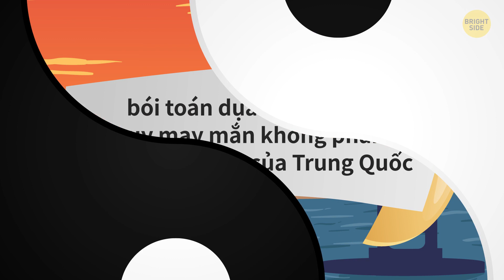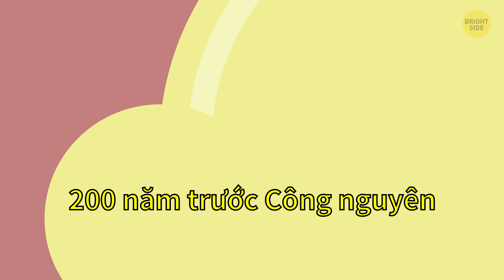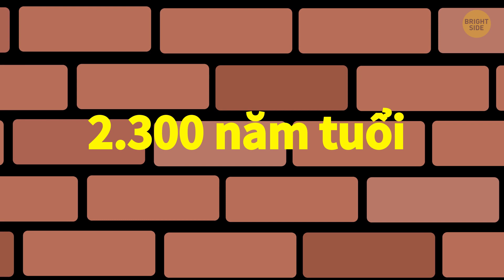Tại sao người Trung Quốc luôn luôn uống nước nóng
Hãy tưởng tượng bạn đang ở Trung Quốc vào giữa tháng Bảy. Trời đang nóng như thiêu đốt, và điều duy nhất bạn có thể nghĩ đến là một ly nước đá lớn. Bạn gọi một thức uống tại quán cà phê gần nhất và uống một ngụm. Nhưng nước nóng đến nỗi làm bỏng cả lưỡi của bạn!!
Đúng thế, ở Trung Quốc, nước uống được phục vụ là nước nóng. Hơn nữa, người dân địa phương uống nước nóng kèm với tất cả các đồ ăn, bất kể đó là vào mùa đông hay trong cái nắng ngột ngạt của mùa hè. Câu trả lời cho bí ẩn này nằm ở văn hóa và lịch sử Trung Quốc. Y học cổ truyền Trung Hoa tin rằng cơ thể con người bao gồm các yếu tố âm dương. Và bạn chỉ khỏe mạnh nếu âm dương của bạn cân bằng. Được rồi, tất cả những thứ này là để nói về cái gì?

DẤU THỜI GIAN:
Điều gì xảy ra khi phần dương của bạn quá mạnh
Làm thế nào nó giúp bạn loại bỏ chất thải khỏi cơ thể 1:32
Một số sự thật tuyệt vời hơn về Trung Quốc:
- Bóng đá xuất hiện ở Trung Quốc 2:08
- Bình minh lúc 10 giờ sáng 2:28
- Năm mới ở Trung Quốc 2:55
- Bánh quy may mắn không được phát minh ở Trung Quốc 3:22
- Đoàn tàu nhanh nhất 3:38
- Các tòa nhà chọc trời ở Trung Quốc 4:03
- Môn thể thao quốc gia của Trung Quốc 4:36
- Sự thật về đôi đũa 5:01
- Vạn Lý Trường Thành 5:33
- Đội quân đất nung 6:46
- Những lý do chính cho các kiểu kết hợp thực phẩm khác nhau 7:10
- Phiên bản Bigfoot của Trung Quốc 7:39

TÓM LƯỢC:
- Giờ giả sử phần dương của bạn quá mạnh. Trong trường hợp này, nhiệt độ bên trong cơ thể của bạn sẽ tăng và bạn sẽ bị ốm. Đó là lý do tại sao cần phải loại bỏ phần dương thừa (hay nói cách khác là khí nóng thừa) khỏi cơ thể bạn.
- Và tuy nghe có vẻ ngược đời nhưng cách tốt nhất để làm điều này là uống nước nóng hoặc các đồ uống nóng khác.
- Có thể uống nước nóng là một đặc quyền và chỉ dành riêng cho người già, người bệnh và phụ nữ mang thai.
- Một lý do khác để uống nước nóng trong bữa ăn là nước nóng được cho là sẽ cải thiện tiêu hóa và làm dịu đường tiêu hóa.
- Bóng đá không có ở nơi nào khác ngoài Trung Quốc khoảng 2.200 năm trước! Hoặc ít nhất đây là trò chơi mà sau này đã phát triển thành môn bóng đá chúng ta biết ngày nay.
- Với diện tích hơn 3,7 triệu dặm vuông, Trung Quốc là một đất nước rộng lớn.
- Trung Quốc là quốc gia có dân số đông nhất hành tinh. Hơn 1,4 tỷ người sống ở đây!
- Ngày đầu tiên trong năm mới ở Trung Quốc tuân theo lịch mặt trăng, thường diễn ra trong khoảng thời gian từ ngày 21 tháng 1 đến ngày 20 tháng 2.
- Bánh quy may mắn không có nguồn gốc từ Trung Quốc! Chúng được bắt đầu ở San Francisco và ngày nay, hơn 3 tỷ chiếc bánh quy may mắn được sản xuất mỗi năm.
- Trung Quốc là đất nước của các tuyến đường sắt. Hãy tưởng tượng điều này: nếu bạn nối tất cả các tuyến đường sắt Trung Quốc lại với nhau, bạn có thể đi vòng quanh trái đất những 2 lần!
- Bóng bàn là môn thể thao quốc gia của Trung Quốc, và người Trung Quốc thực sự giỏi môn này!
- Số 8 là con số may mắn ở Trung Quốc. Lý do cho điều này có thể nằm ở thực tế là trong tiếng Trung Quốc, từ "thịnh vượng" nghe giống như từ chỉ số "tám".
- Trung Quốc cũng là quê hương của Đội quân đất nung nổi tiếng thế giới, bao gồm khoảng 8.000 binh sĩ đất sét được cho là bảo vệ lăng mộ của Hoàng đế ở Tây An.
- Bạn phải cảm ơn người Trung Quốc vì đã phát minh ra giấy vệ sinh! Nhưng ban đầu, nó không phải dành cho tất cả mọi người - chỉ có hoàng đế mới được sử dụng giấy vệ sinh.
- Một trong những lý do chính cho việc kết hợp các đồ ăn khác nhau là do y học cổ truyền Trung Quốc cho rằng tất cả các hương vị phải được cân bằng với nhau.
- Trung Quốc có phiên bản Bigfoot của riêng mình dưới tên gọi là Yeren, có nghĩa là "người hoang dã". Sinh vật này được cho là sống ở đâu đó trên vùng núi tại tỉnh Hồ Bắc, nơi được bao phủ bởi những khu rừng rậm rạp.
- Sở thích phổ biến nhất ở Trung Quốc là sưu tập tem. Hơn nữa, đây được xem như là một biểu tượng thể hiện đẳng cấp!